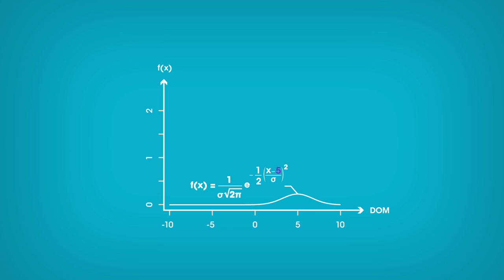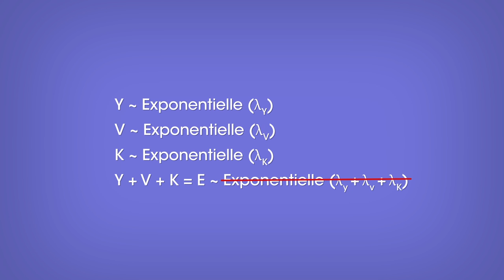Pâte à tartiner et variable continue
Les variables aléatoires, il y en a de toutes les sortes ! Les statisticiens ont défini deux grandes catégories pour mettre de l'ordre : variables continues et non continues. Mais quelle est la différence ? Et quel rapport avec la pâte à tartiner ?

Vidéo difficile ? Ne pas se décourager !

Erratum : en 02:05, la somme des poids ne fait pas 1 unité ! Une division correcte du poids total aurait été par exemple 1/2, 1/4, 1/4 au lieu de 1/2, 1/2 et 1/4. Merci à Rykkare pour nous l'avoir signalé !

Le vrai nom d'une fonction de tartinage ? Densité de probabilité